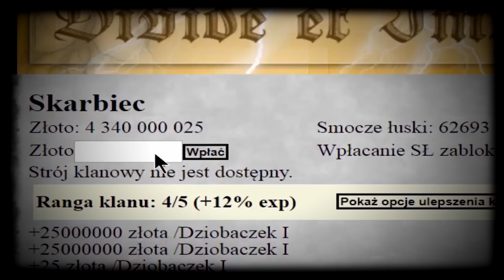Margonem Jaruna - SPECJALISTYCZNY MIX WSZYSTKIEGO 3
zaczątki pomyslu na ten film miałem mówiąc szczerze ze 3 lata temu XD jak ledwo zaczynałem z yt
ale nie umiałem nawet wtedy dobrego przejścia zrobić więc no, 2 próba była rok temu
ale po chwili sobie odpuściłem bo jeszcze miałem starego kompa i umiejętności średnie nadal,
a teraz jest o wiele lepiej mi się zdaje :^)
film zacząłem robić późno bo 2 tygodnie temu XD bo jakoś wcześniej się za to zabrać nie mogłem +
akurat wystartowałem z pogromcami a to też dużo czasu zajmuje, szczególnie 5 część (50-60godzin~)
ale miałem dużo czasu przez te 2 tygodnie więc się spiąłem i jest a jak wyszedł to se oceńcie sami pozdro 600 elo

p.s. jednego ssa użyłem 2 razy, ogarnij którego XD

- tu se możesz dać kase